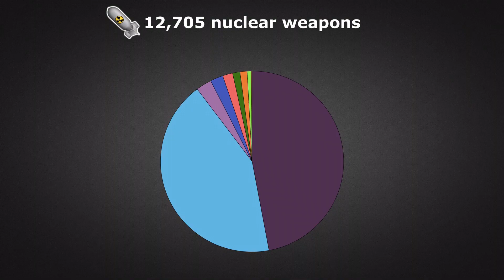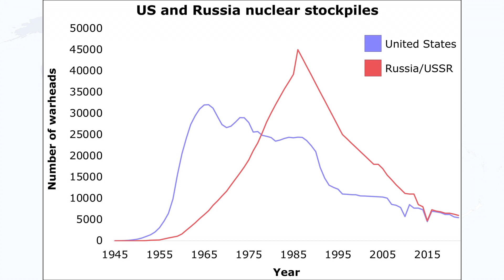Countries with Nukes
This video shows which countries currently have nuclear weapons and how many they have. It also discusses countries that used to have nukes, and also nuclear world records.